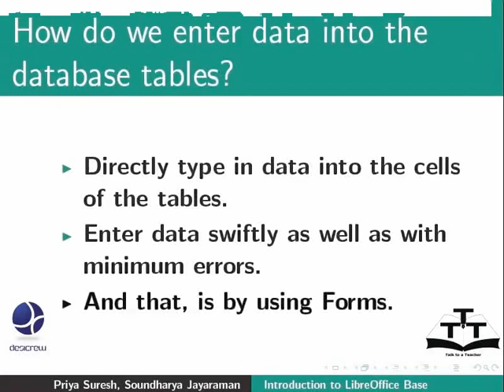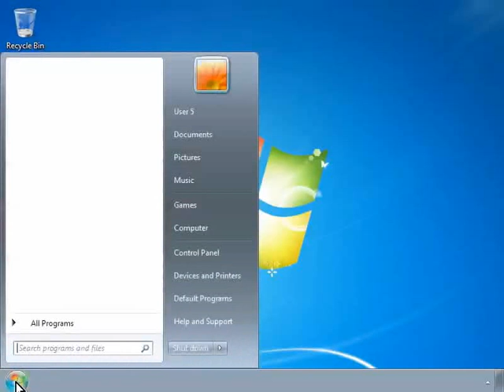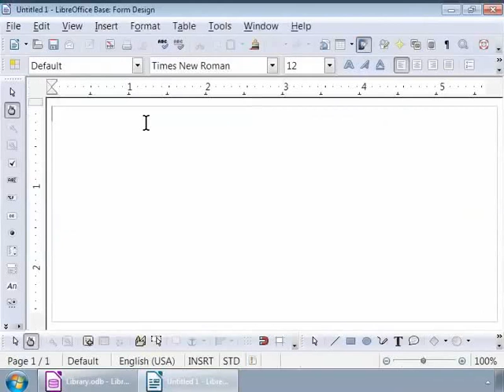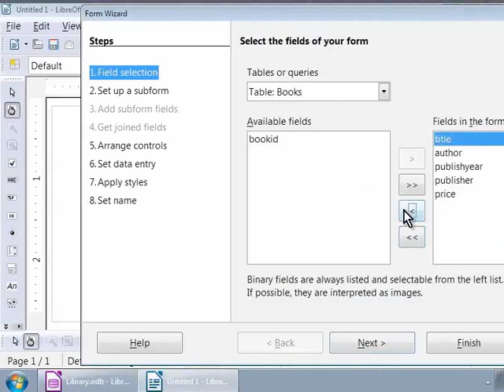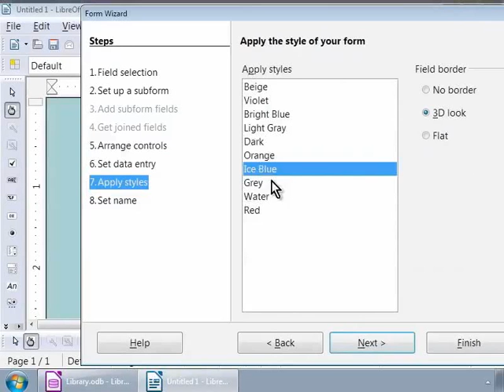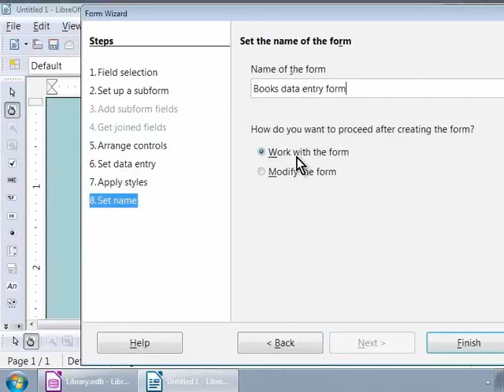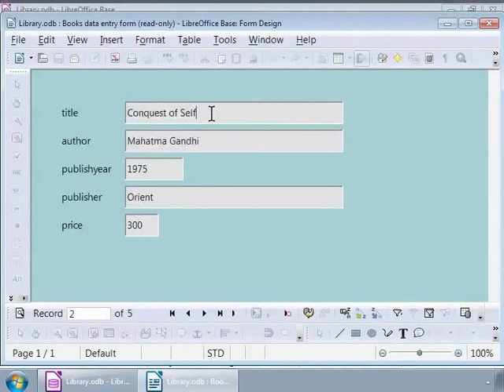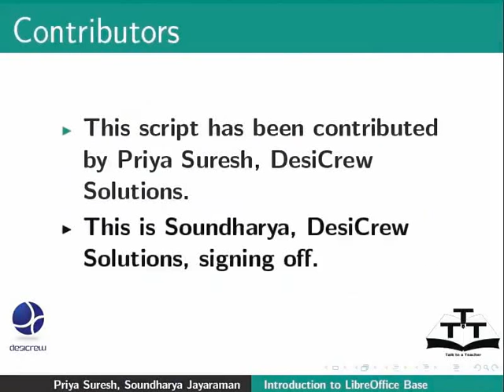Create a simple form - Telugu